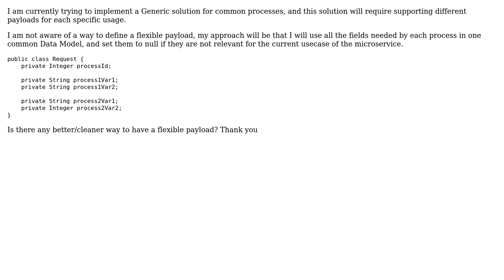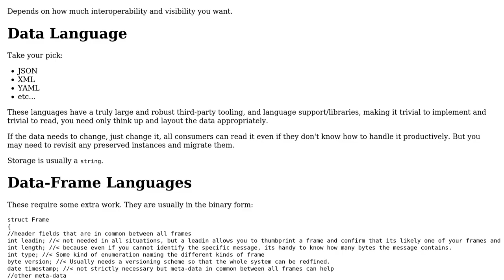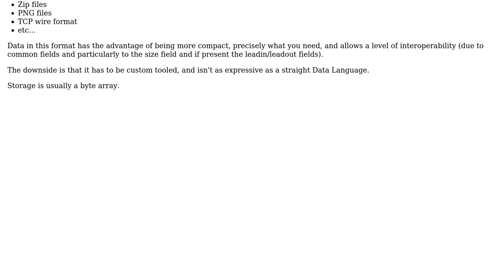Software Engineering: How to design a flexible payload for a microservice?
With thanks & praise to God, and with thanks to the many people who have made this project possible! You are responsible for your own actions.